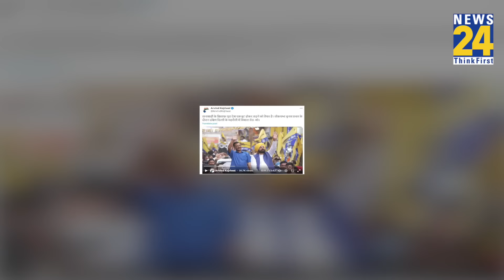जेल से बाहर आकर Arvind Kejriwal ने किया रोड शो, Modi सरकार पर लगाए गंभीर आरोप